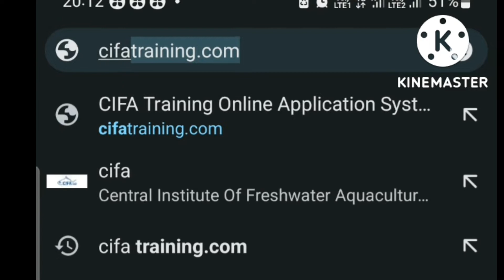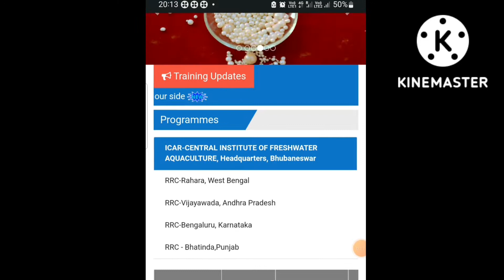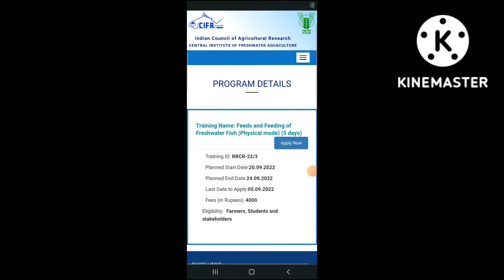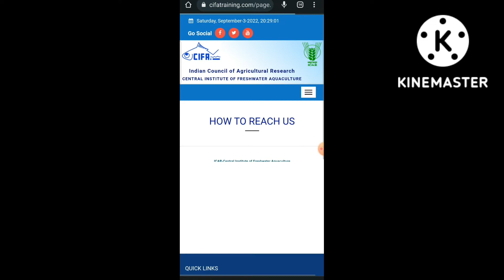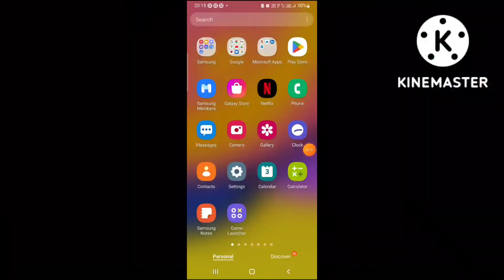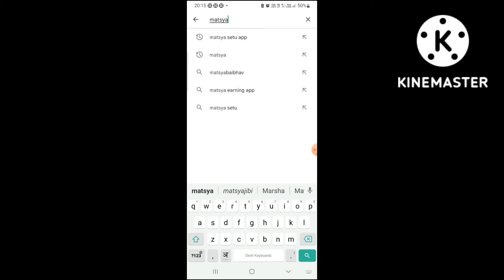Fish farming free training!मछलीपालन की फ्री ट्रेनिंग!fishfarming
Hello Frnds,
ish video me hum discuss krenge ki machhlipalan ka training kaha se le sakte hai.
ya andhrapredesh se machlipalan ka training kaise le, bangal se fish farming training kaha se le.

Cifa training. com me apply kaise karey.

Your Quaries:
How to do Fish farming business
fish farming
fish farming business
how to get subsidy in fish farming
machlipalan me subsidy
pradhanmantri matsya sampada yojna
PMMSY ka labh kaise le
machlipalan ka tarika
machlipalan ka sampurn jankari
types of pond
pond farming
Bioflock fish फार्मिंग
fish farming training
machhlipalan ka free training